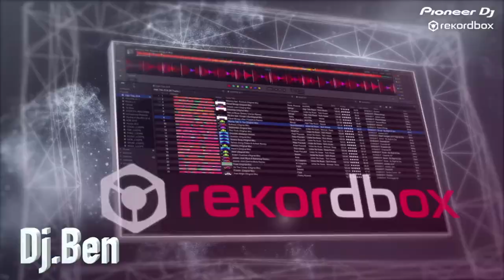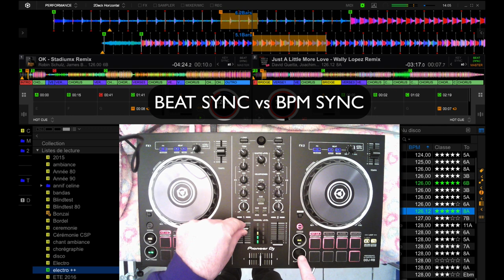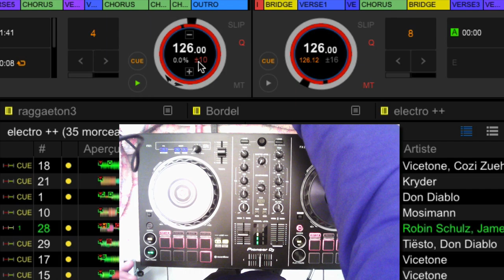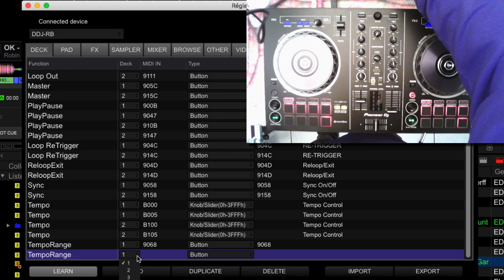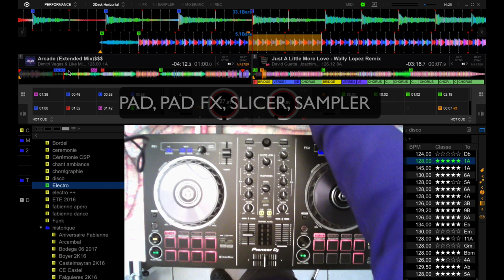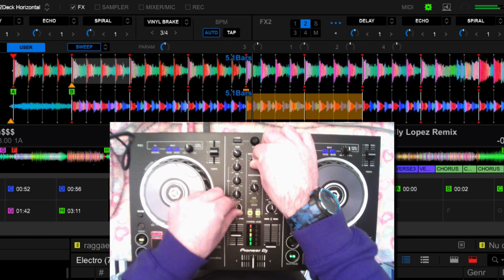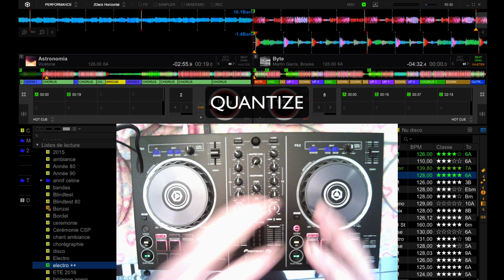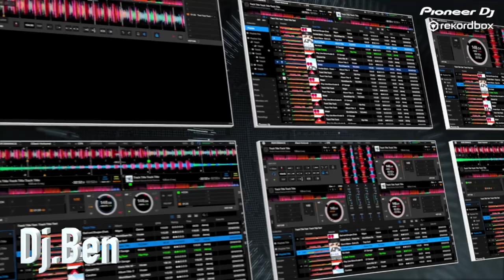Video 63 : Utilisation et Astuce avec DDJ RB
Utilisation et astuce sur ddj rb
Presentation du ddj rb par